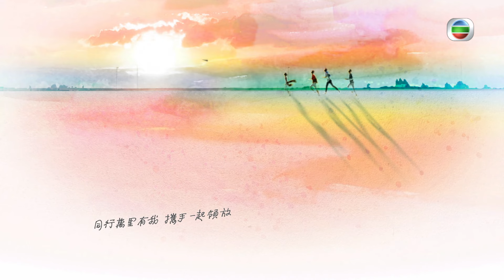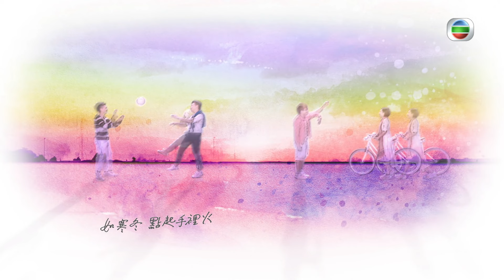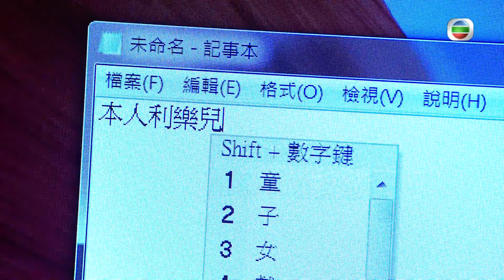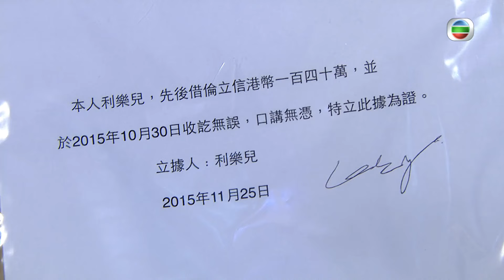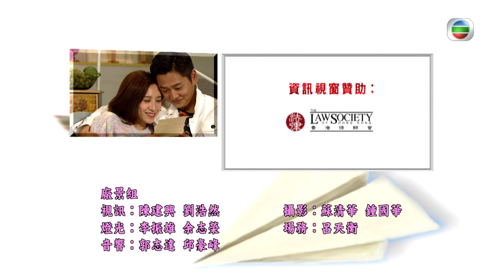TVB 情境喜劇 | 愛．回家 908/995 | 棒打鴛鴦(上) |張繼聰 |黃翠如 |張振朗 |何君誠 |吳業坤 |龔嘉欣 |粵語中字 |2014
Come Home Love 《愛．回家 》(劉丹、徐榮、黎諾懿、郭少芸、吳家樂、蔣家旻 主演)：在香港這商業社會，物質掛帥，職場打拼的「上班族」，被逼追趕潮流，換手機、換手袋、換車換樓、換身份、換朋友，棄捨天天有！舊物是罪，「過時」是現今的「莫須有」！「上班族」每天營營役役，爭取競逐，所求無非置業安居，一生無憂！然而追逐過程中，親情無奈被冷待，愛情被逼捨棄，是否本末倒置？所謂「家」，除了一個實在的安身之所，最重要的組成部份是彼此互愛的家人！倘若璀璨水晶燈下是一遍蒼涼，「家」還有甚麼意義？是時候回歸根本，將爭逐名利歲月中被遺忘的「愛」撿拾，再將「愛」帶回家。家逢巨變　弟承兄責退休高級懲教主任馬虎，與妻育有三子，長子馬健年青有為，備受上司賞識，並成家立室，一家四口生活優悠；馬強雖讀書不成，但學得多門手藝，兩餐無憂；而馬壯考入大學，前途無限。馬虎正為三子成才，老懷大慰，卻家逢巨變，馬健突然遇交通意外身亡，長媳不堪打擊不辭而別，遺下一對小孤雛子仁與子妮，幸得馬強弟承兄責，在女友勞麗嫦支持下，提早結婚，攜手搭建新家，讓一對小兄妹重拾父母之愛。馬壯打從心底拜服勇於承擔的二哥。昔日「大sir」　虎威不再馬虎退休後，因馬強、馬壯相繼遷出，相依為命的老伴亦在年前病故，獨居生活樂得清靜。馬虎作為紀律部隊一員，殺人犯前無懼半分，氣勢懾人，不怒而威，享有「大sir」稱號，備受街坊敬重。無奈猛虎難敵歲月洗禮，虎威不再，老人家的小毛病無聲襲來。馬虎未雨綢繆，欲將舊居放售，遷入老人院安老。誰知惹來馬強、馬壯美麗的誤會，以為老父臨老入花叢。真相大白後，兄弟二人驚覺眼前猛虎不知何時虎鬚已白，只是一個孤寂老人。告別逍遙　重返監牢兄弟二人商議下，決定由馬壯接老父返家同住，方便看顧。馬虎心知兩子孝順，未加拒絕，惟獨居多年又「大屋搬細屋」，自有一段適應時間。同樣地，馬壯與姑姐馬柔同住多年，但馬柔長居外地，半年回港一次，馬壯變相過著逍遙獨居生活，日常飲食，均在隔鄰馬強家解決，今日再與老父同住，無異於「重返監牢」，作繭自縛，內心不無掙扎！皆因昔日馬虎將看守監犯的一套規範套用在家中，三兄弟自小規行矩步，作息飲食定時。馬壯幾經辛苦，捱過廿年恍如牢獄的生涯，如今卻打回原形；加上馬柔回歸，一屋三人，馬壯萬分不情願地告別自由！兩馬相爭　賢媳調停三子之中，馬虎對馬壯管教特嚴，只因心知馬壯是三兄弟中最聰明機靈的一個，擔心聰明反比聰明誤。馬壯大學畢業後，投身警界，前途一片光明，卻突然辭職不幹，對當中原委諱莫如深，馬虎等亦未有多問。馬壯繼而轉職法律界，當起俗稱「師爺」的法律行政人員。至此，馬虎眼見馬壯遊走法律灰色地帶，不予苟同，兩父子同一屋簷下，爭拗日多，關係時好時壞。馬壯一方面要應付馬虎的好言相勸，另方面又要面對新同事－ 事務律師尹德如的挑戰，公私兩忙。父子倆相見好，同住難，常要出動麗嫦這個賢媳調停，舒緩緊張氣氛。皆因馬虎敬重麗嫦當日花樣年華委身下嫁馬強，撫養一對沒有血緣子女，更悉心照料患病家姑多年，無怨無悔，因此在麗嫦面前，虎威難展。茶杯風波　親情無敵馬家三代同堂，因著不同的生活體驗，抱持迥異的價值觀，矛盾衝突在所難免。然而再多的不滿，再深的嫌隙，都只是茶杯裡的風波。只要一家人愛得夠深，包容體諒並非難事。職場打拼縱使風高浪急，回到安樂窩，一家人圍坐細味粗茶淡飯，互相傾訴、互相打氣……小家庭的溫馨日子過得平凡，但窩心！